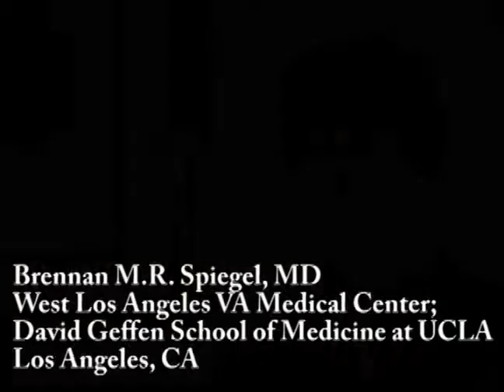Understanding the Functional Gastrointestinal Disorders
Treating patients with functional GI disorders requires an approach to clinical medicine that is not yet well enough taught or understood. Rather than looking for a single cause, like a virus, an integration of many factors need to be considered, understood, and addressed. In this video Brennan M.R. Spiegel, MD,  explains this and the basis for brain-gut interactions. Dr. Spiegel is Assistant Professor of Medicine in Residence, David Geffen School of Medicine at UCLA, VA Greater Los Angeles Healthcare System, Division of Internal Medicine, Department of Gastroenterology and Hepatology, Los Angeles, CA.